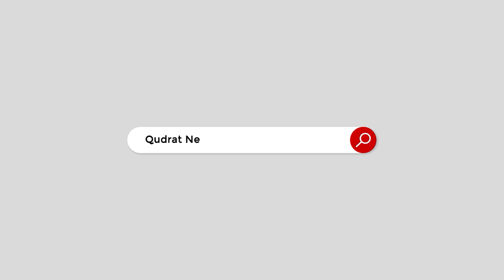Meeting procession once again in Islamabad: Where will the matter go?| PDM | No-confidence Motion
Meeting procession once again in Islamabad: Where will the matter go?
 The federal capital Islamabad is now ready for a possible 'showdown
اسلام آباد میں ایک مرتبہ پھر جلسے جلوس: بات کدھر جائے گی؟
 وفاقی دارالحکومت اسلام آباد اس وقت ممکنہ 'شو ڈاؤن' کے لیے تیار